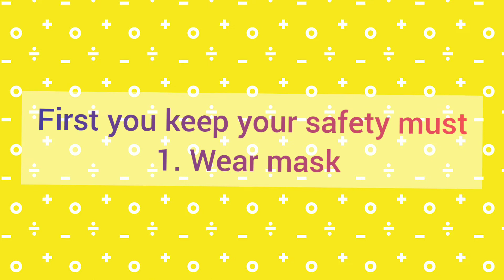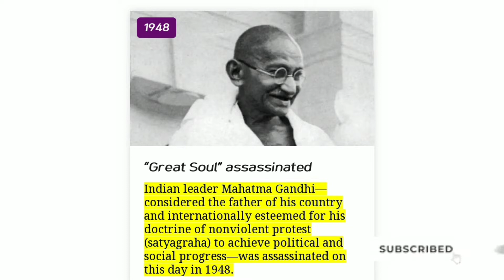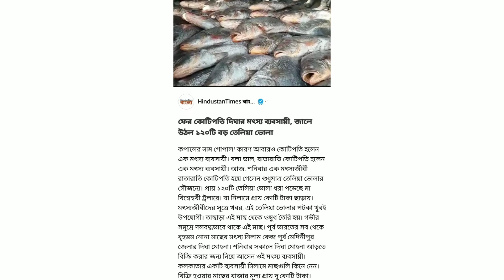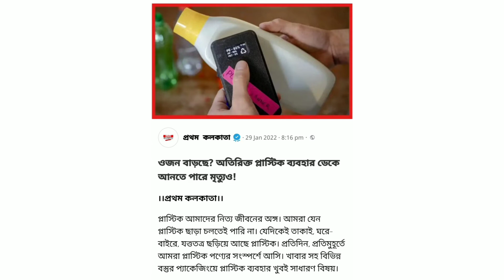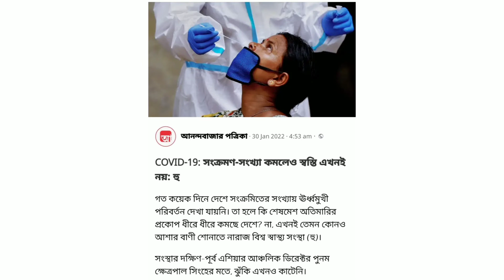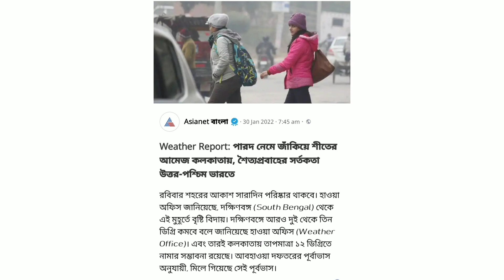30.01.22.লক্ষীর ভান্ডার বন্ধের নির্দেশ। প্লাস্টিক ব্যবহারে মৃত্যু। ক্যান্সারের ওষুধ রান্নাঘরে।